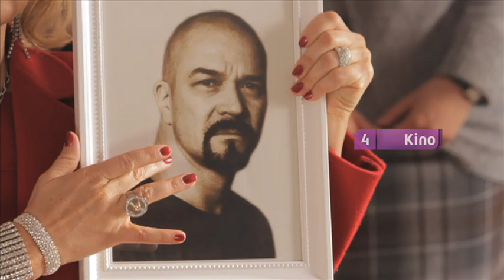Villa Helena trailer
Villa Helena -lanseerauspromo/Nelonen Kino, joulukuu 2011.

concept: Marko Pohjosmäki, Anitta Rosenvall
directing: Finn Andersson/Kennel Helsinki
editing: Marko Pohjosmäki
dop: Mika Orasmaa
graphic design: Juha Harju
sound design: Marko Pohjosmäki
producer: Katja Jokinen/ Kennel Helsinki
co-ordinator: Tiia Lehmusvuori